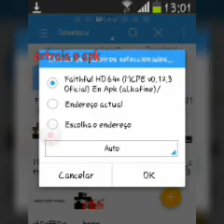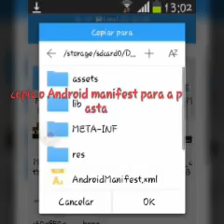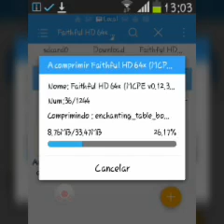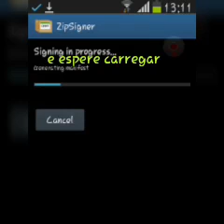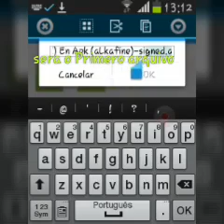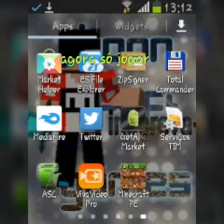Como tirar erro de análise de pacote de qualquer m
Oi pessoal hitalo games falando e esse é o meu Primeiro video de como tirar erro de análise de pacote de qualquer minecraft pe que voce tiver